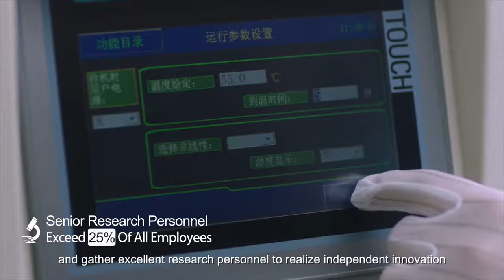INVT Vantage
Professional R&D center； Independent innovation； Over 850 patents； CNAS national laboratory； UL witness laboratory； Automatic production line； Intelligent distribution warehousing service；13 overseas warranty centers